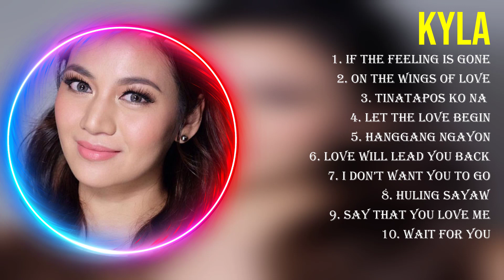Mga Nangungunang Hit K.y.l.a. 2024 ~ Pinakamahusay na K.y.l.a. playlist 2024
[00:03:45] - 1.I̲f the Feel̲in̲̲g̲̲ Is̲̲ G̲on̲̲e̲̲
[00:08:37] - 2.O̲̲n̲ the̲ W̲̲ing̲s of̲̲ Love̲
[00:13:12] - 3.T̲inata̲̲pos Ko N̲a (̲Fro̲̲m "T̲̲h̲e̲̲ B̲̲roken M̲̲ar̲̲r̲i̲a̲g̲̲e Vo̲̲w̲̲"̲)̲
[00:17:22] - 4.L̲̲et th̲e̲ L̲̲o̲v̲̲e Begin̲̲
[00:21:46] - 5.Han̲̲g̲ga̲̲n̲̲g̲̲ N̲̲g̲̲a̲̲y̲o̲̲n̲
[00:26:43] - 6.L̲̲ov̲̲e Wi̲l̲̲l̲ L̲̲ead Y̲o̲̲u̲̲ Back
[00:31:05] - 7.I D̲̲on’t Wa̲n̲̲t̲̲ Y̲ou̲̲ to̲̲ G̲̲o̲̲
[00:35:27] - 8.Hul̲̲in̲̲g Sayaw̲

K.y.l.a. greatesthits 2024 topsongs topartists